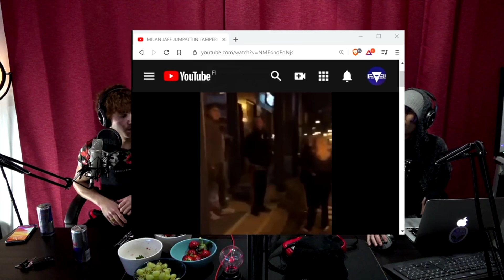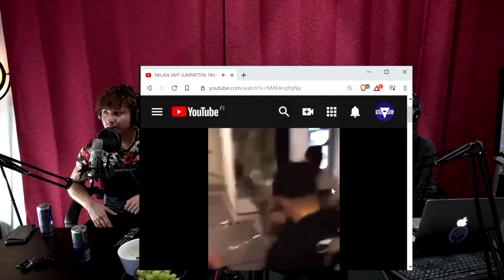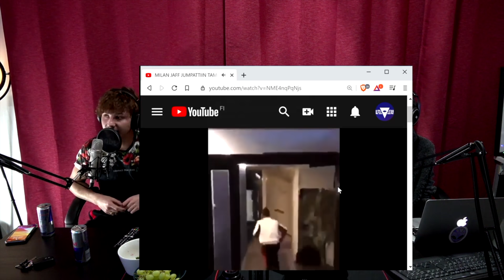Milan Jaff kertoo mitä kävi JOUKKOTAPPELUSSA tampere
Milan Jaff analyzoi tampereen jumppaus tappeluvideota leveli podcastissä